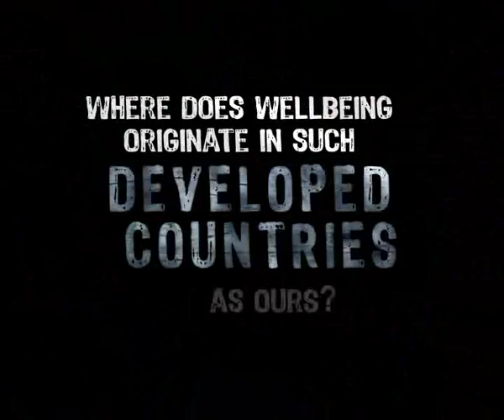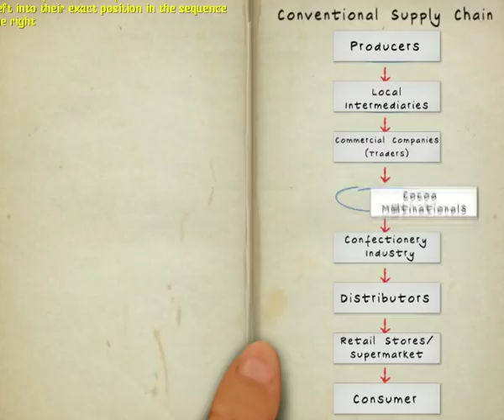The Invisible Hand Trailer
The first game on fair trade!

"The Invisible Hand" is essentially an Ethic Resource Technology Game.
In fact, "The Invisible Hand" is a 3D game full of action, surprises and investigations, with different missions you can play both in single mode or in "story mode". The plot starts from the city environment, with invasive advertisement and dull citizens: Here is where you are going to find the first sign of the corporations' activity, the "invisible hand", working on one side to make the West even richer, and on the other side taking advantage on the Third World.